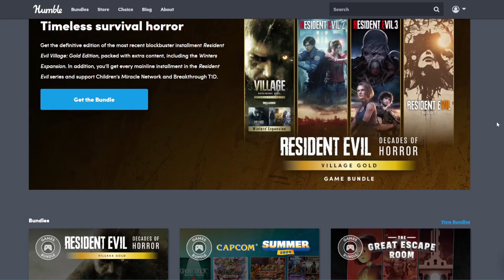Blood Bowl - Humans game 1 (gameplay)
Each game I am going to do two videos, first video will be the gameplay, second video will be a rewatch. This is the first video of game 1 of the series.